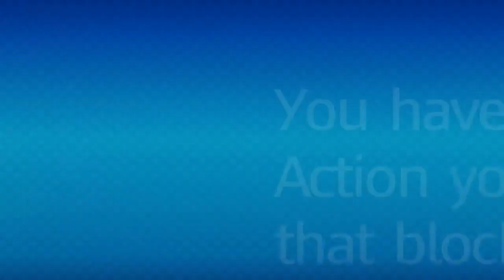Mario+Rabbids Kingdom Battle Part 6: Rabbid Kong Boss Fight